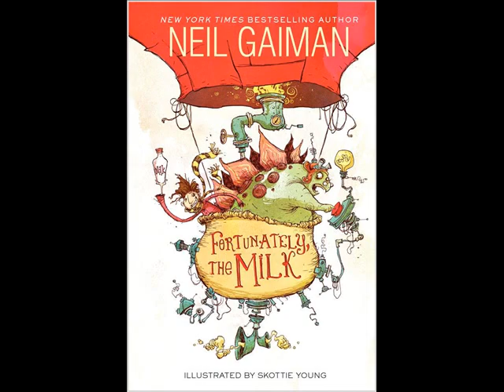Fortunately the Milk by Neil Gaiman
GAIMAN, Neil. Fortunately, the Milk. illus. by Skottie Young. HarperCollins. Sept. 2013. ISBN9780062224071. JLG Level:  I : Independent Readers (Grades 2--4).

"Where have you been all this time?" asked my sister. "Ah," said my father. "Um. Yes. Well, funny you should ask me that...I bought the milk...and then something odd happened," he said. Father proceeds to tell a marvelously inventive story about pirates, piranhas, dinosaurs, volcanoes, and Floaty-Ball-Person-Carriers. Everyone has told a tale that sounds unbelievable, but Gaiman's new work is a tribute to the art of storytelling. Even the most cynical reader will relax into a far-fetched account of why it took so long to bring home the milk.